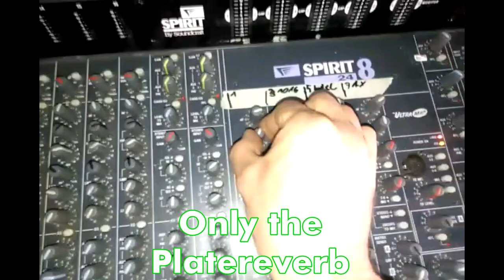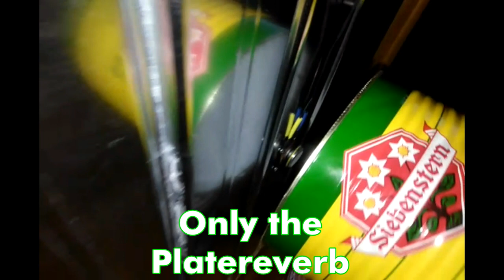D. I. Y. Crazy Plate Reverb - build it simple & fast - less then 50 €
A plate reverb is an effect device in which an artificial reverberation is generated due to the good vibrating ability of metal and can be picked up with pickups. The principle is quite simple, so you can build it yourself with a few hardware store items.

Sound can be mechanically influenced if you position large nuclear boxes in front of and behind the sound converter. Furthermore, you can attach several pickers and then adjust them with a small mixer as you wish. There are three pickers here now. Mixer is a Monacor Rackmixer MMX 26 with 6 mic input, heights and bass controls. Hi and lo out. The sound converter has 10 watts and is controlled via a Vermona VM 30b bass amplifier, which you also have a 3 band EQ, where you can prepare the signal when it hits the metal plate. So overall quite a few variations possible.